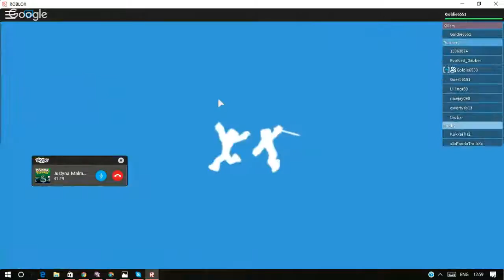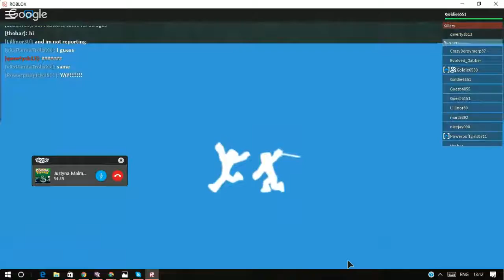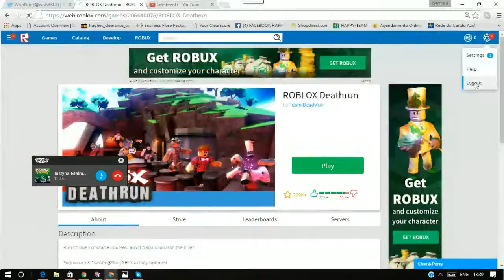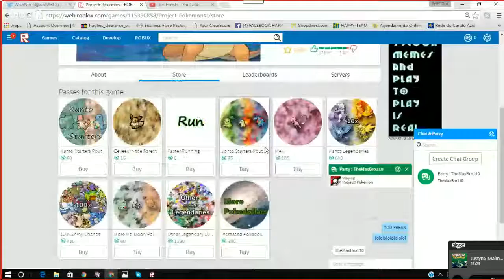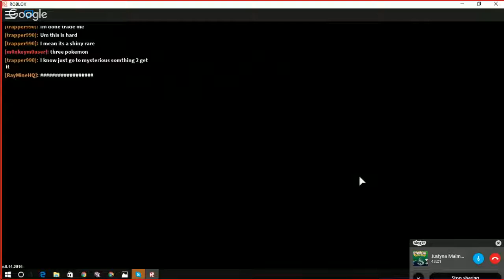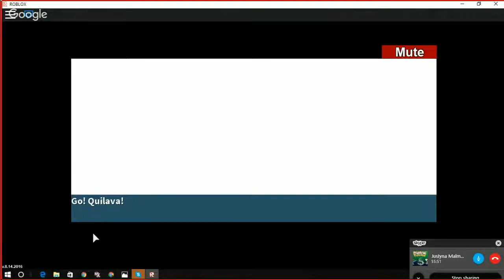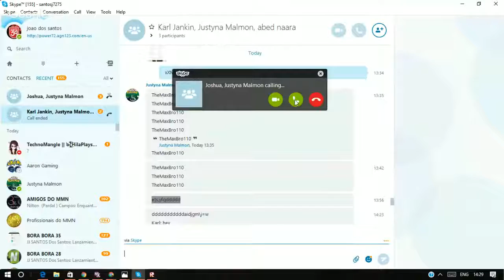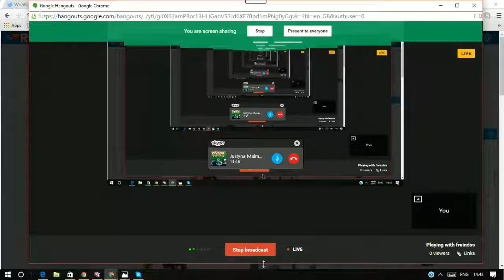Playing with freindss